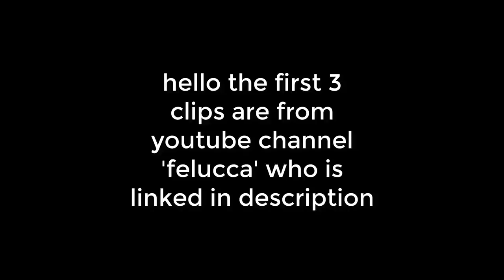an updated dan falling off his chair compilation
thank you felucca for providing the first three (plus having the other 2 compilations already made)